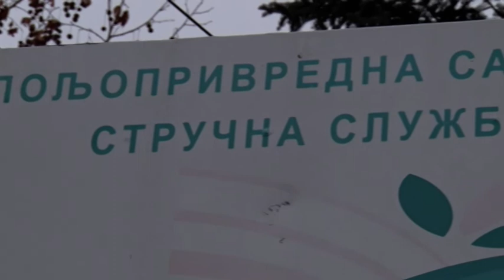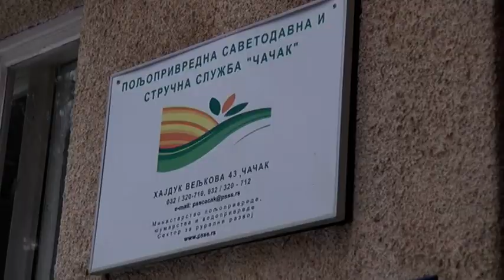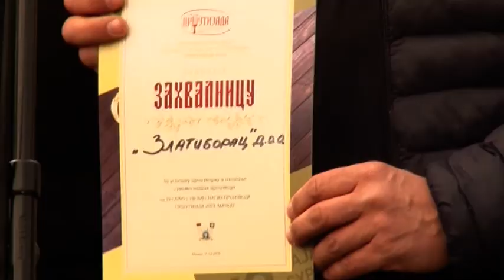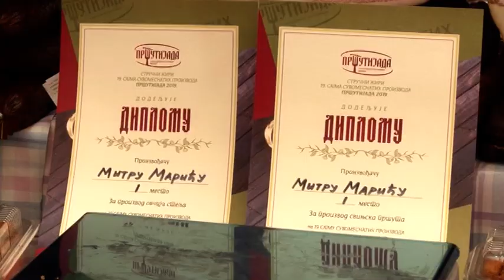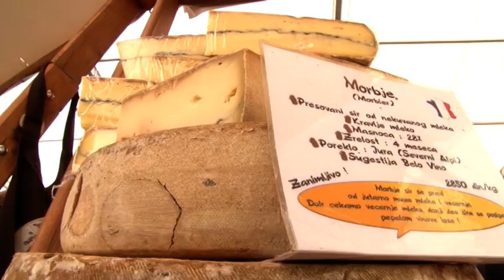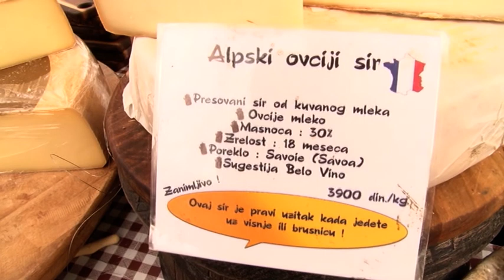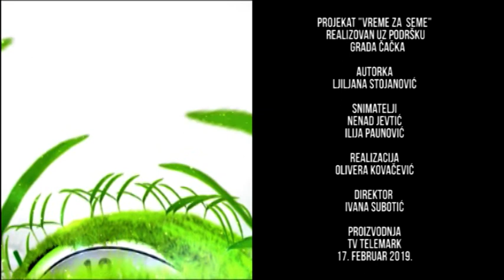VREME ZA SEME 17 02 2019